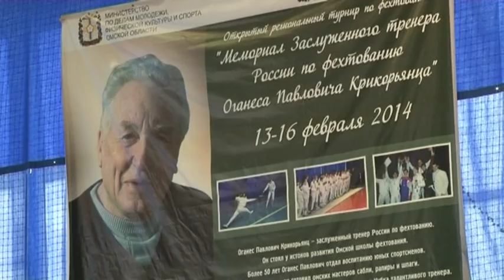Мемориал заслуженного тренера России Оганеса Крикорьянца по фехтованию